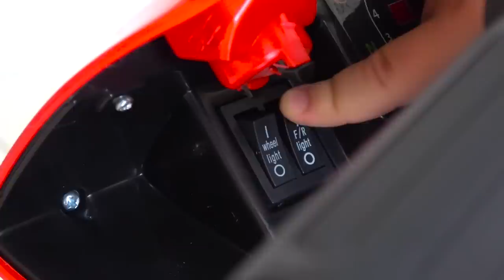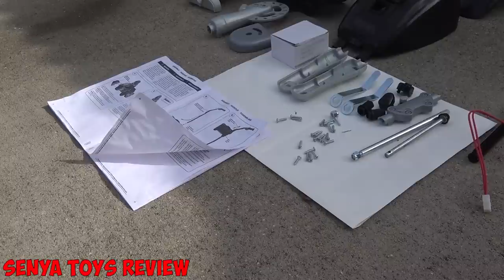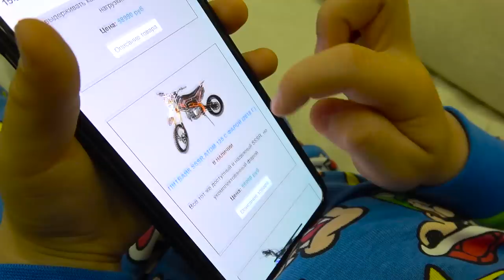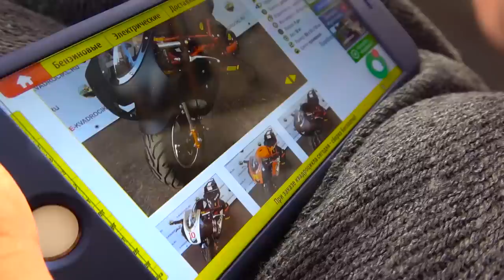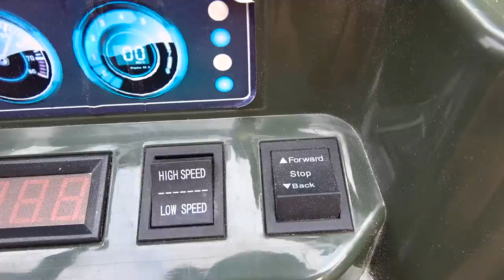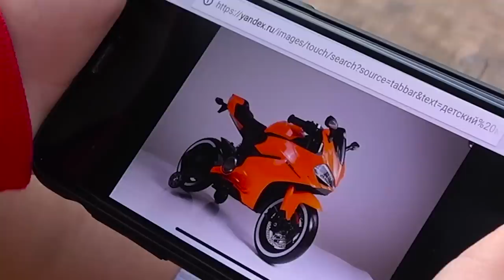Funny Senya Ride on Sportbike Pocket bike Cross bike Unboxing Surprise toys for kids